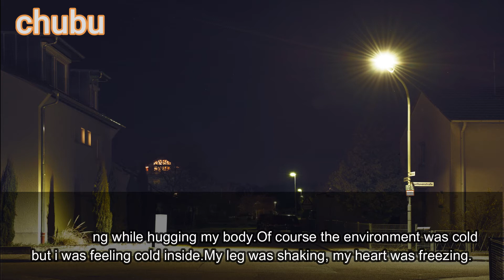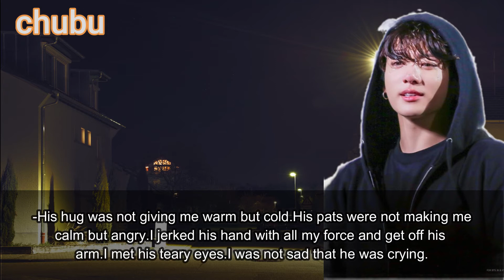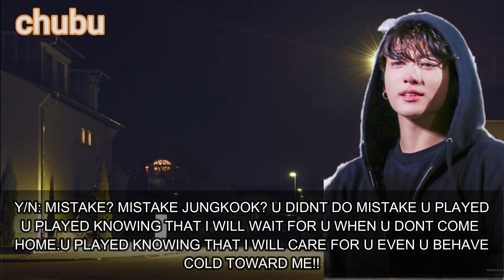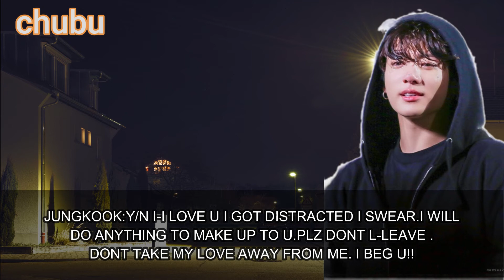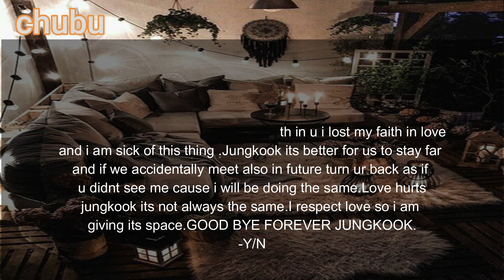WINTER BREAKUP/when he proposed but mistook u/PART 2-JK oneshot